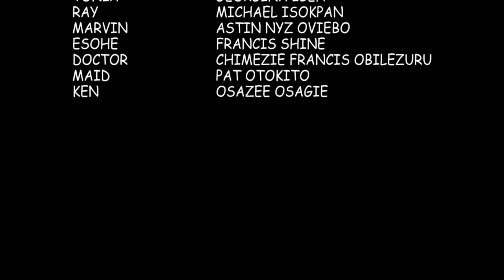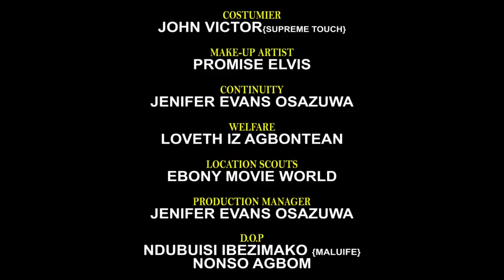CONFUSED MIND PART 5 [ Latest nollywood movie 2021]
EBONYOBASUYITV comes to you with, free and trending Nigerian Nollywood/Indigeneous Movies that would keep you glued to your seat.